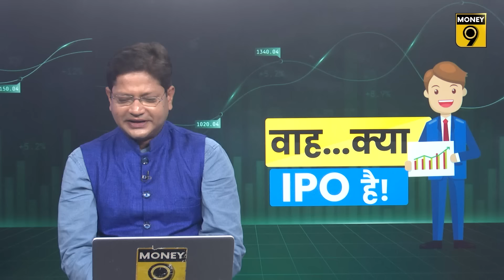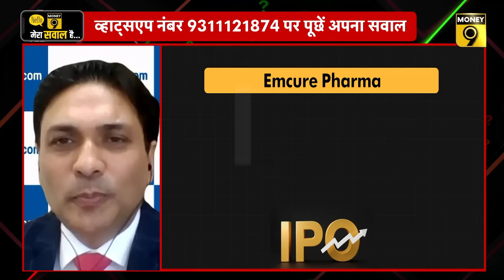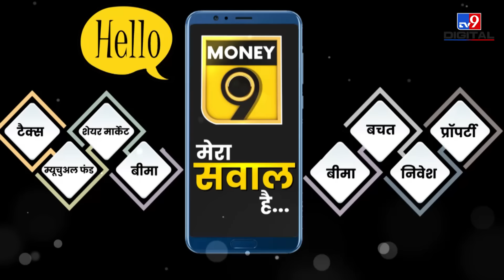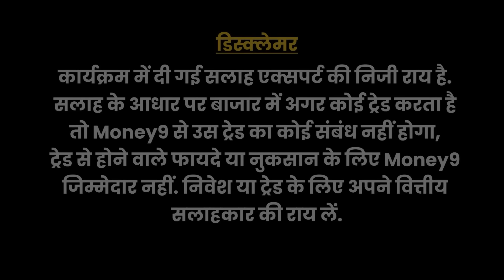Bansal Wire IPO Listing | Emcure Pharma IPO में Listing के बाद क्या करें? Emcure IPO Listing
IPO Listing | Stock Market : Bansal Wire और Emcure Pharma में Listing के बाद क्या करें? शानदार लिस्टिंग के बाद Bansal Wire में बने रहें या बेच दें? Indegene, Jupiter Life Line Hospital में क्या करें? IPO Market का ताजा अपडेट जानने के लिए देखें ये Video.

Emcure Pharma IPO Listing
NSE पर ₹ 1,325.05/शेयर पर लिस्ट हुआ
इश्यू प्राइस से 31.45% प्रीमियम पर हुई लिस्टिंग
इश्यू प्राइस ₹1008/शेयर था
IPO से कंपनी ने कुल ₹1,952.03 करोड़ जुटाए
Bansal Wires IPO Listing
NSE पर ₹ 356/शेयर पर लिस्ट हुआ
इश्यू प्राइस से 39% प्रीमियम पर हुई लिस्टिंग
इश्यू प्राइस ₹ 256/शेयर था
IPO से कंपनी ने कुल ₹745 करोड़ जुटाए